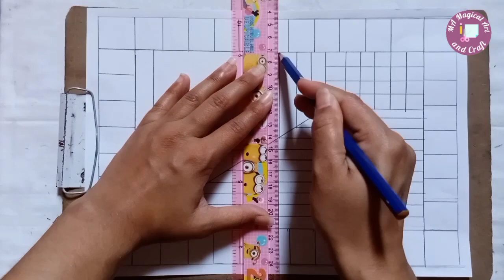How to Draw 3D drawing || Easy step by step drawing || 3D art on paper